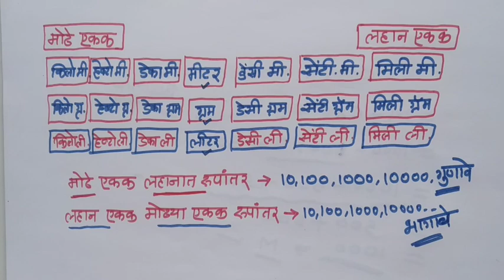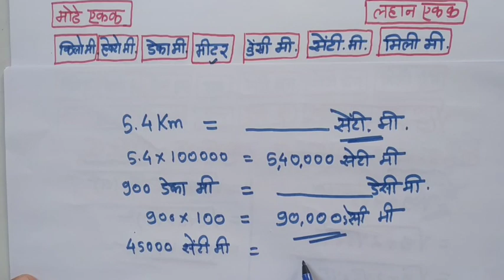मापन रूपांतर सेकंदात करा | Genius Maths